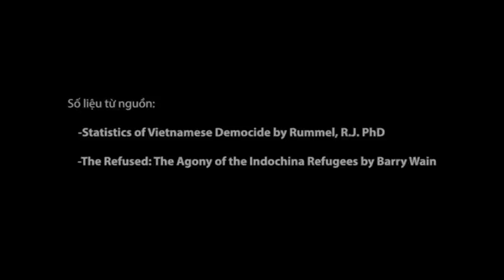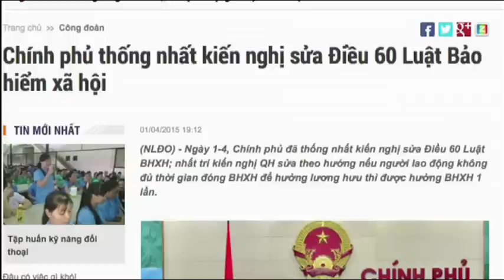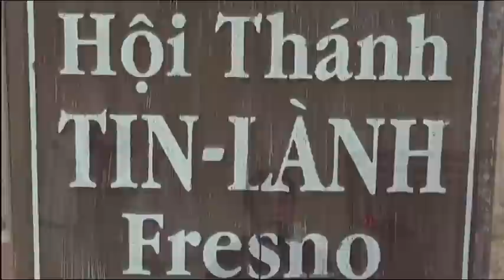03/04/15 - TIN BUỔI CHIỀU